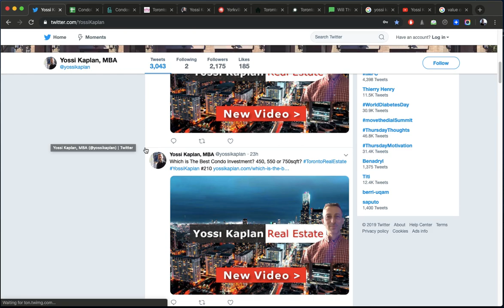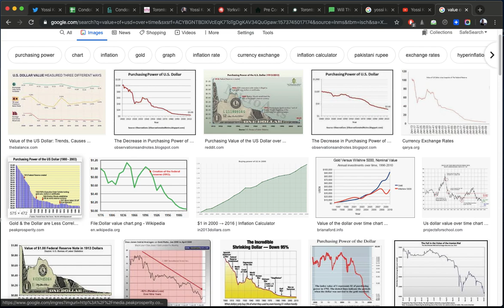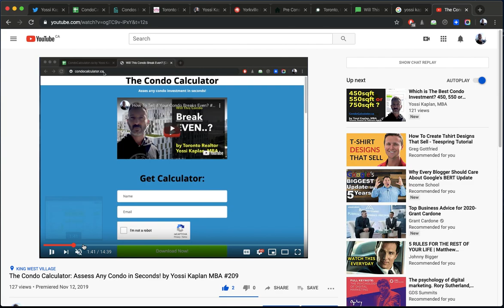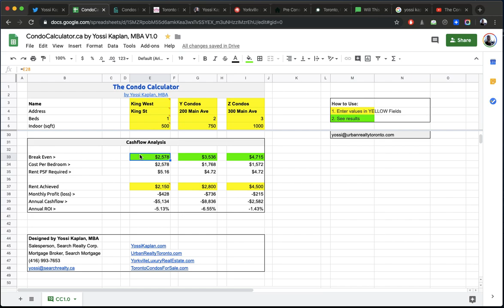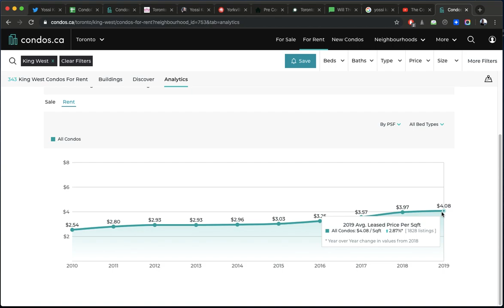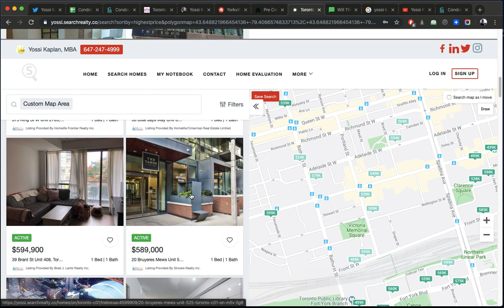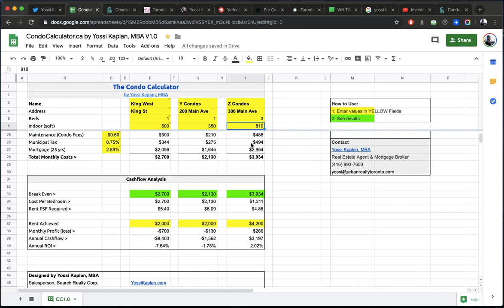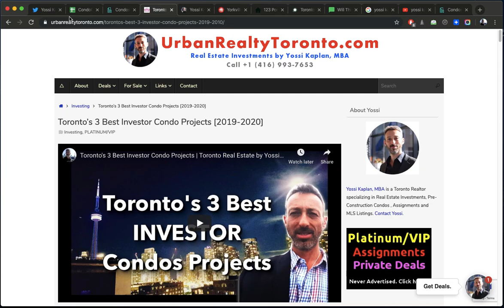2020: Too Late To Invest? TorontoRealEstate YossiKaplan #211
Should you still invest in Toronto Real Estate in 2020? Watch Yossi Kaplan's strategies for investors!

Buying, Selling, Investing? Contact -

Yossi Kaplan, MBA is an experienced Toronto Realtor, helping investors buy and sell condo investments in Toronto and the area.

Yossi reviews condo assignments for sale in Toronto and:
- Where are the best condo investments?
- How to find them?
- How to price them?
- Should Assignments sell for MORE or LESS than Resale?
- What is Cost of Assignment?